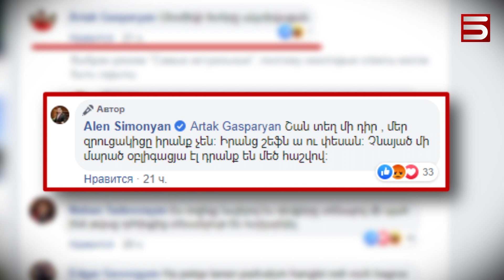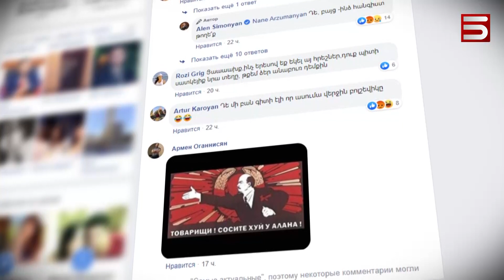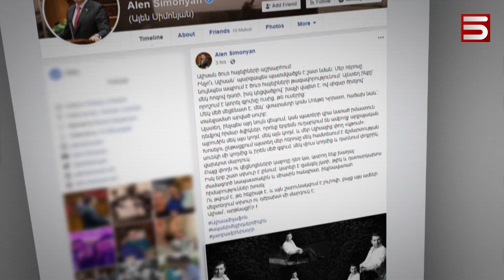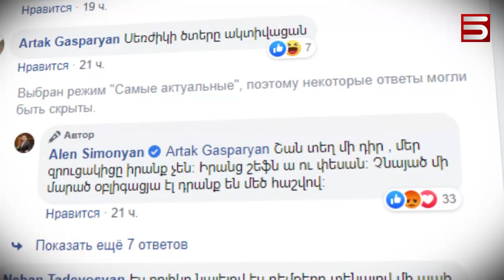ՍԵՐԸ, ԱՏԵԼՈՒԹՅՈՒՆԸ ԵՎ ԱԼԵՆ ՍԻՄՈՆՅԱՆԸ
Օրվա վիճաբանություններից հետո քաղաքական մեծամասնության ներկայացուցիչները մեկը մյուսից սուր ու սկանդալային մեկնաբանություններ են անում՝ դիմելով ընդդիմադիրներին: Օրինակ մեր դեմ խաղ չկա հայտնի մտքի հեղինակ իմքայլական Տիգրան Ուլիխանյանի համար գնալով ավելի դժվար է դառնում ընդդիմադիրներին չկատոկելը: Ներեցեք, բառը Ուլիխանյանինն է: Քրիստինե Պողոսյանը առհասարակ ցավում է, որ դեռ 4 տարի ստիպված է լինելու աշխատել հոգաբանական լուրջ բարդույթներով տառապող պատգամավորների հետ:
Դեռ չգերազանցված է մնում Ալեն Սիմոնյանի պնդումը: Խորհրդարանի փոխխոսնակ վստահ է, որ օրենսդիրը ԲՀԿ-ական Գևորգ Պետրոսյանի նման պատգամավորների տեղը չէ:
Հենց իր տեղն է հավանաբար չնայած ինքը կարողանում է ֆեյսբուքում գրել օրինակ, որ ինչ-որ մեկին պետք է շան տեղ չդնել: Հավանաբար նկատի ունի մեզնից մեկին որևէ մեկին Հայաստանի հպարտ քաղաքացիներից: